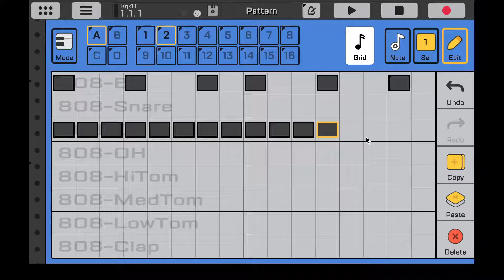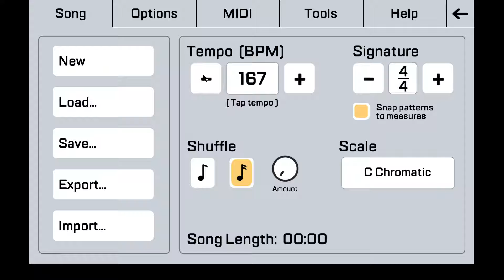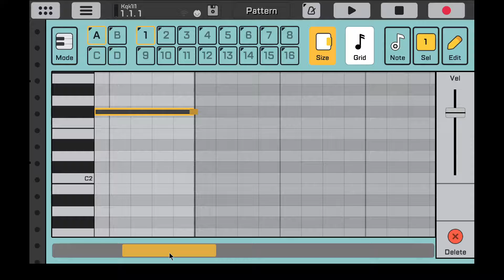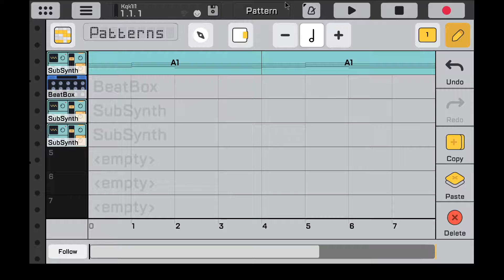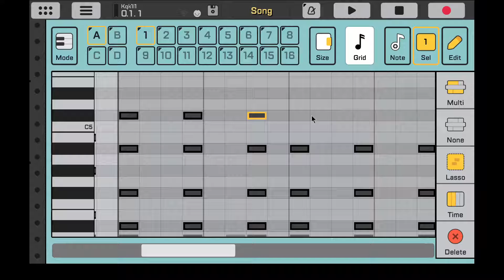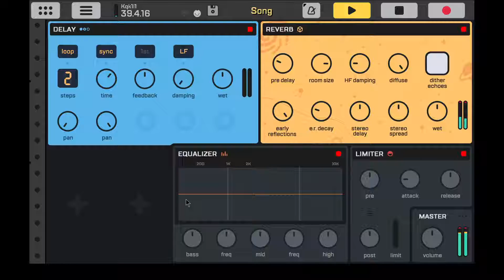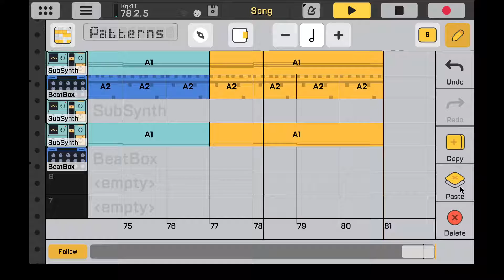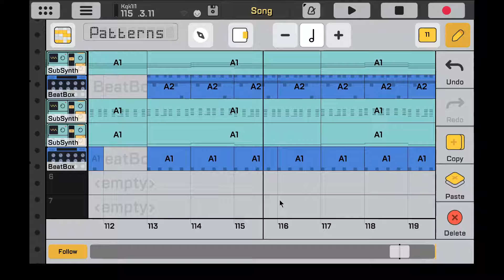Putting a song together in 8 minutes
it's not a whole song but it's most of the song
no the song won't be posted on youtube
my hand started hurting after